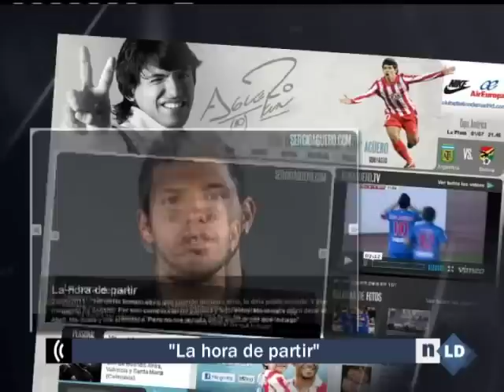Los deportes con Miguel Ferreira: Salida del Kun Agüero - 24/05/11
El jugador del Atlético de Madrid anuncia en su web oficial su intención de salir del club.